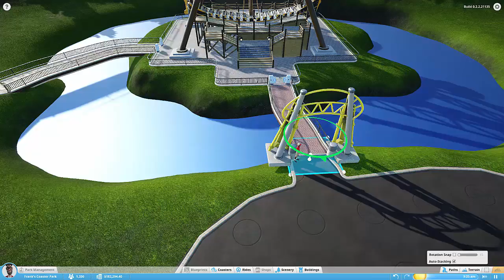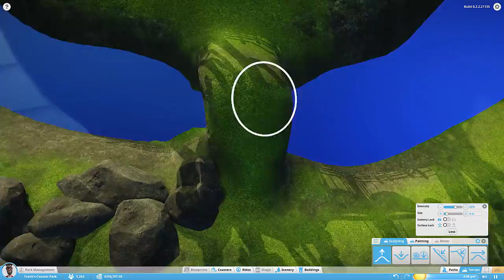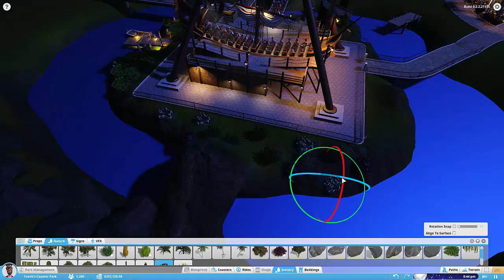Planet Coaster [Alpha2] - Schiffsschaukel mit Insel #74 - Deutsch/German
Planet Coaster - ein Spiel mit dem ihr euren eigenen Freizeitpark erstellen könnt. Das Spiel befindet sich zur Zeit noch in der Alpha, welche Interessierte aber schon erwerben und ausgiebig testen und ausprobieren können.

Das Spiel ist zwar komplett in Englisch, aber inzwischen gibt es dank einiger Fans eine deutsche Sprachdatei, mit der man das Spiel auf Deutsch umstellen kann.